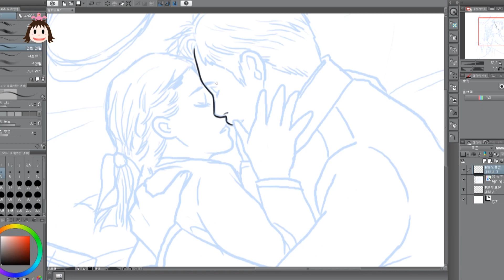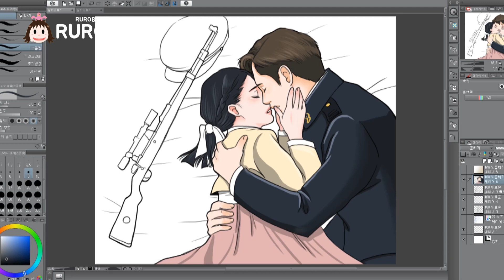[팬아트] 미스터션샤인 유진x애신 팬아트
시대적배경상..이런 러브씬은..기대할 순 없겠지만..ㅠㅠ